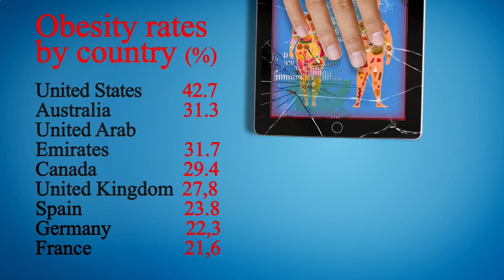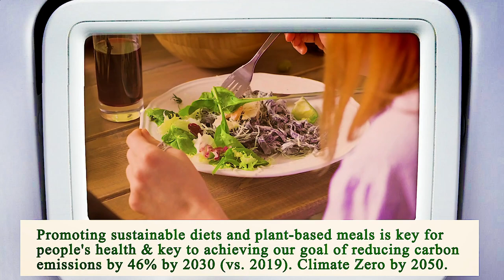Close to Me Restaurant Chicago 60603 IL, Cook County, Illinois, United States